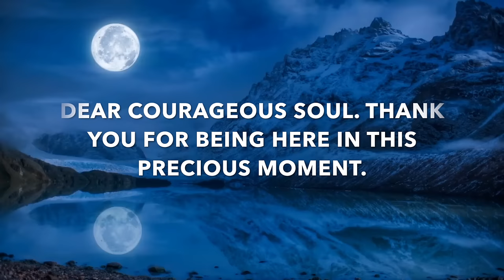432Hz Healing Sleep Music ➤ Fall Asleep Fast and Easy | Healing Sleep Patterns | Relax & Feel Safe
10 hours 432Hz Healing Sleep Music - Fall Asleep Fast and Easy - Healing Sleep Patterns - Feel Safe & Relax - 432 Hz sleep meditation music containing 1.5 Hz Delta Binaural Beats for nurturing, healing and rejuvenating DEEP SLEEP.

The most elemental state of vibration is that of sound. Everything has an optimum range of vibration (frequency), and that rate is called resonance. When we are in resonance, we are balanced. Every organ and every cell in our precious body absorbs and emits sound with particular optimum resonate frequency. 432hz and 528hz tuned music creates resonance in our physical, mental, emotional and spiritual body.

Listening to 432Hz music resonates inside our body, releases emotional blockages and expands our consciousness. 432Hz allows us to tune into the wisdom of the Universe, Divine Intelligence, and our Soul. It creates Unity instead of separation. It expands our hearts and makes us more compassionate and loving. One thing is for sure. A person who resonates with love have inner peace – and this is the starting point for a world where we live in Unity, Peace and Harmony with each other and Mother Earth.

Delta Binaural Beats are associated with:
✓ Release of Anti-Aging Hormones
✓ Decrease cortisol (stress hormone associated with illness)
✓ One may experience deep bliss in delta meditations
✓ Healing physical injuries
✓ Restore and reinvigorate prana (life energy)
✓ Boosting the immune system
✓ A deeper connection to self
✓ Sharpens intuition
✓ Releasing Human growth hormone (bone, muscle and body growth)
✓ Deep relaxation of body and mind (as in REM sleep)
✓ Revitalizing the physical, mental, emotional and spiritual Aura
✓ Enhances Inner peace & balance

Music created by Jordan Jessep. Added sounds of rain, wind, solfeggio frequency 741Hz and 1.5Hz binaural beats.

BE AWARE: Listening with a headset will likely enhance the experience. I highly recommend NOT using Bluetooth — the EMF radiation from Bluetooth fries a lot of brains on a daily basis. Keep yours raw and healthy. :)

NEED MUSIC FOR YOUR PROJECTS?
If you are looking for high-quality Healing Meditation Music with a license to use it on your business-related projects (YouTube, apps, etc.) — then I highly recommend you check out this website ▶︎

BOUNDARY SETTING COURSE AVAILABLE NOW:
✦ Set Conscious Boundaries: Stand Up For Yourself & Let Go Of People Pleasing For Good ✦
20 lessons filled with theoretical and practical knowledge that will take your boundary-setting skills to the next level.

MY MISSION
I AM a Light Warrior, showing up as a force for good in our time of Awakening to the Truth of who we are and what we are. I do so with Fierce Love and Enthusiasm, with Courage and Care, with Power and Purpose.

For us to truly flourish and thrive in alignment with the Divine, we have to be willing and committed to diving deep into the root core of our personal and collective issues that are indeed holding us in loops of unnecessary suffering. We need to face our shadows and unhealed wounds; realize that there is both Light and darkness operating within the structures and layers of reality. We need to face the massive lies and deceptions we have been programmed to believe in about ourselves, life on Earth, and the Universe — and acquire truthful knowledge about it. We have to do the Inner Work needed to peel off the layers of negative mind programming and trauma that block our access to our Inner Divine Self, to Truth, and to the Divine Source of All That Is.

It is absolutely imperative that we start taking intelligent, wise, and resourceful action for us to truly heal and set things Right in ourselves and here on Earth — so that we can create a world of True Peace, Freedom, and Love.

Rise Light Warrior. Rise.

Much Love,
Kenneth